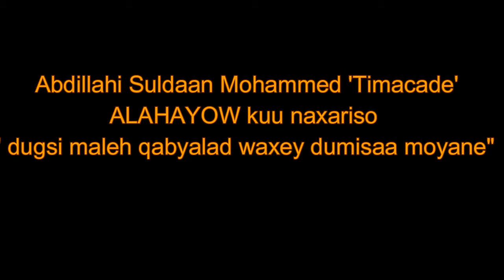Abdillahi Suldaan Mohammed Timacade Gabaygii .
Abdillahi Suldaan Mohammed Timacade

Dugsi maleh qabyaaladi Waxay dumiso mooyee. Abwaan cabdulahi suldaan timacade